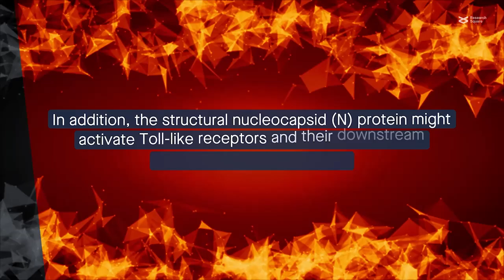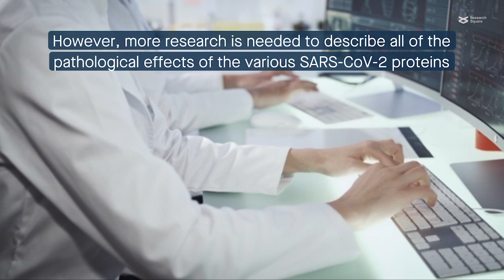How SARS CoV 2 proteins contribute to COVID 19 as well as chronic diseases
Kakavandi et al. “Structural and non-structural proteins in SARS-CoV-2: Potential aspects to COVID-19 treatment or prevention of progression of related diseases.” Cell Communication and Signaling (2023)